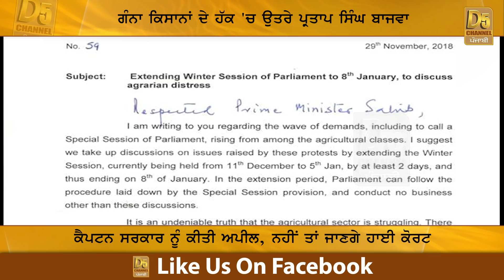ਹੁਣ ਪ੍ਰਤਾਪ ਸਿੰਘ ਬਾਜਵਾ ਨੇ ਕੀਤਾ ਧਮਾਕਾ, ਕੈਪਟਨ ਸਰਕਾਰ ਖ਼ਿਲਾਫ਼ ਖੋਲ੍ਹਿਆ ਮੋਰਚਾ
ਜੇ ਨਾ ਮੰਨੀ ਸਰਕਾਰ, ਤਾਂ ਜਾਣਗੇ ਹਾਈ ਕੋਰਟ